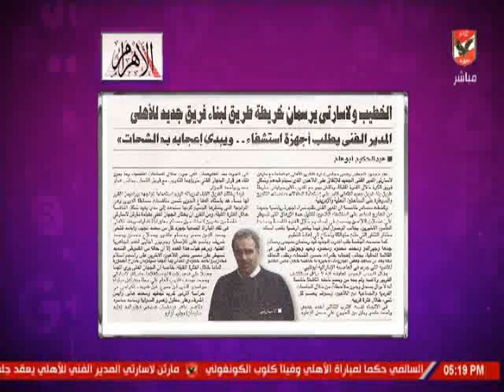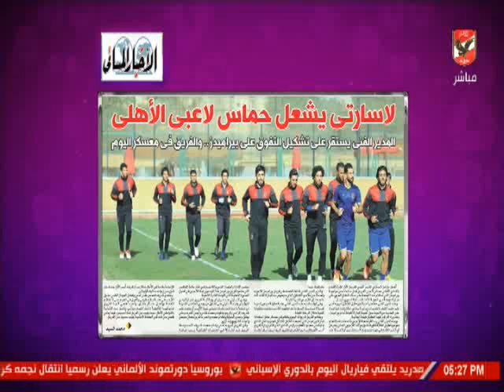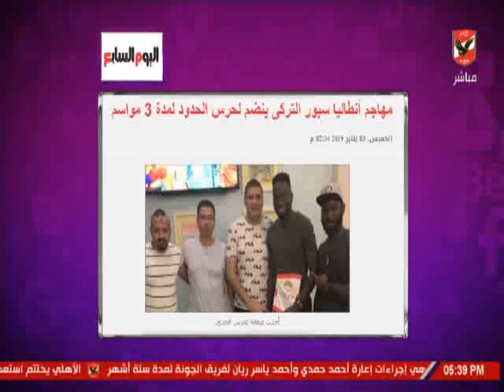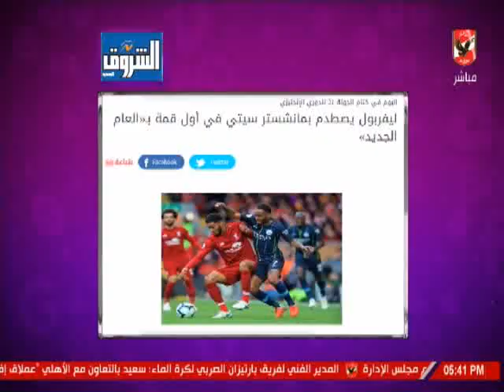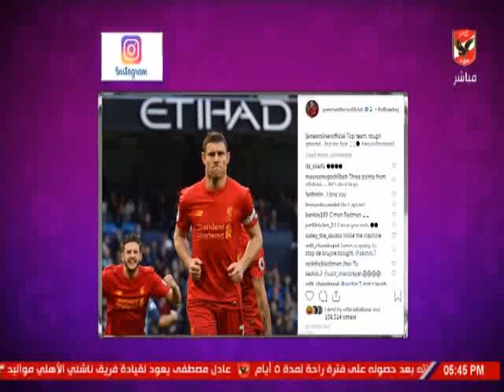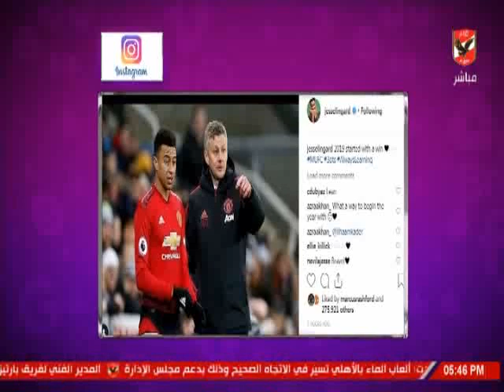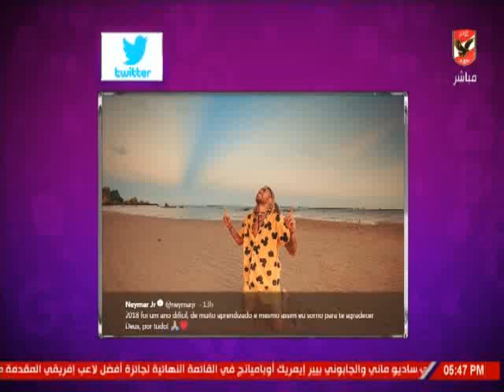حلقة كلام فى الميديا مع امير هشام 3-1-2019